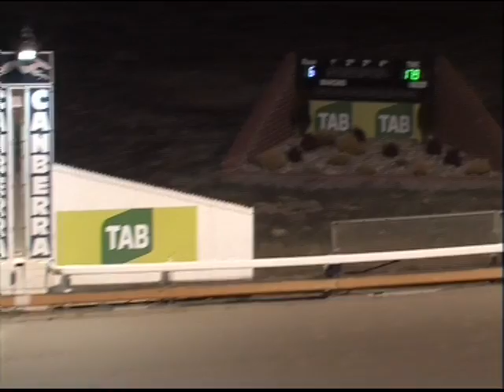Canberra 02072017 Race 6